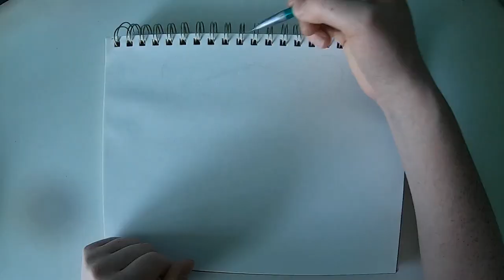Tiger Drawing Time Lapse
13 year-old tiger drawing, seven hour process shown in three and a half minutes.